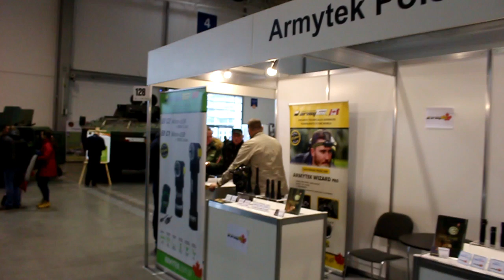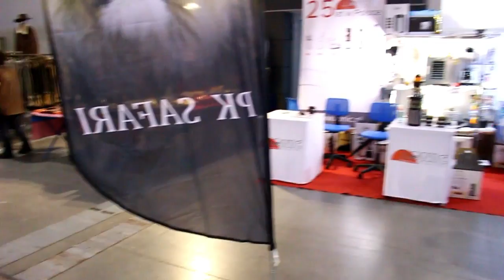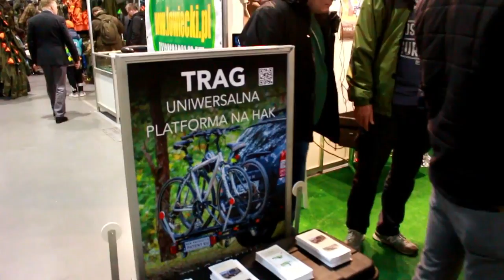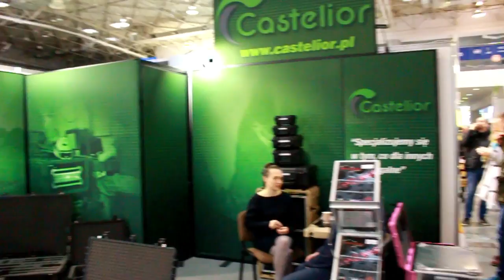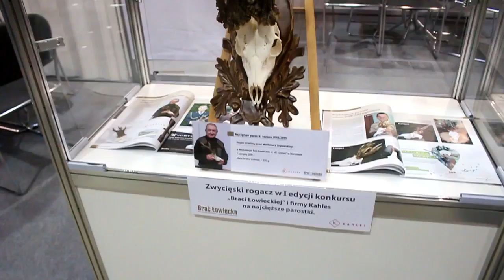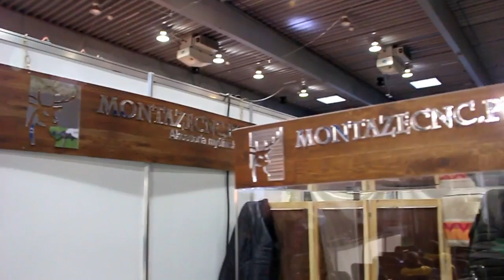Knieje 2019 - spacer / walk around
Spacer po targach łowieckich Knieje 2019 w Poznaniu 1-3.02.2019. Równocześnie odbywały się w tej samej hali targi Shooting pro oraz Survival force.